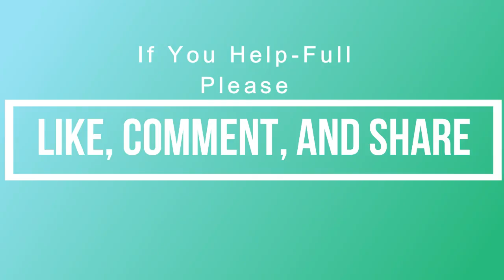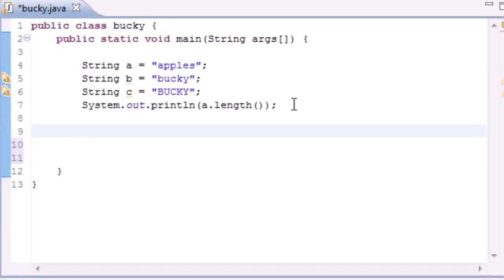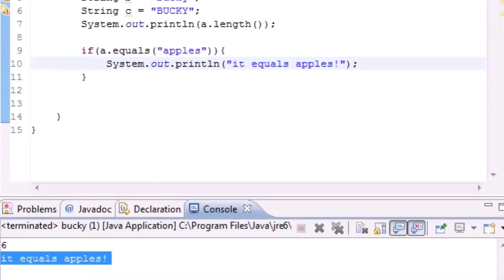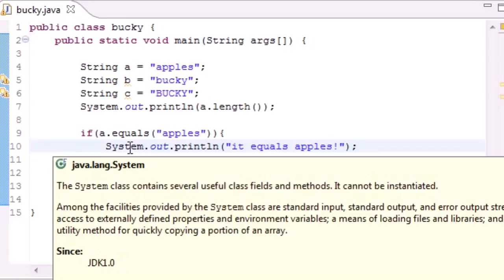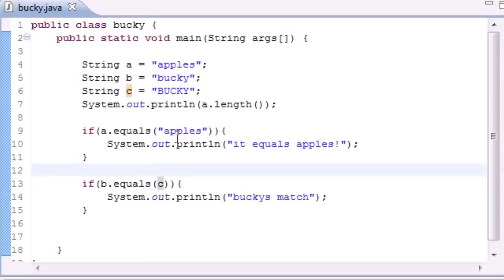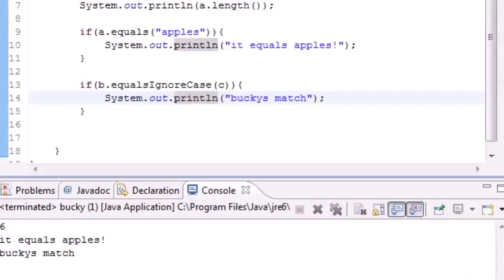Beginner Java Programming Tutorial-87-Series Finale (Tutorial World)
Hi EveryOne,

I Hope EveryOne Enjoy My Channel Video’s…

Today I’m Going To Show You Full Paid Beginner Java Programming Tutorial (Bucky)..

This Tutorial Course Fully Paid But I Will Give You Free..

java programming bucky
javaprogramming bucky
bucky programming tutorial
programming
programming tutorial
java programming
tutorial world
java
java tutorial
java tutorial for beginner
beginner java tutorial
programming tutorial
programming tutorial 2017
programming tutorial 2016
programming tutorial 2016
programming tutorial bucky